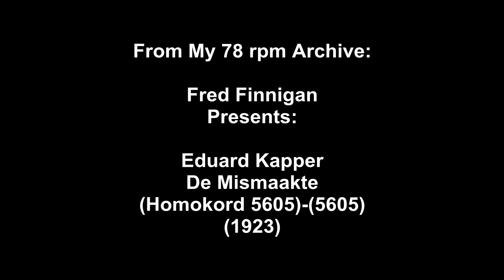Eduard Kapper - De Mismaakte(1923)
Eduard Kapper - De Mismaakte(Homokord 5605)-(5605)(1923)